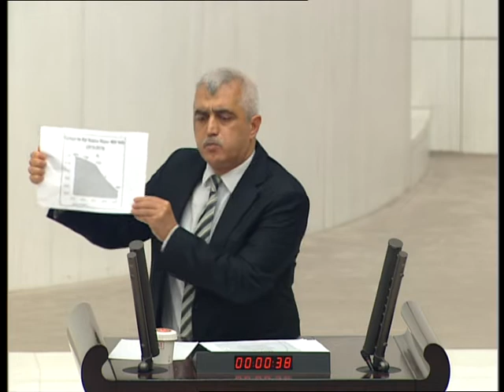OHAL'in Maliyetleri Üzerine Genel Kurulda Konuşuyorum!